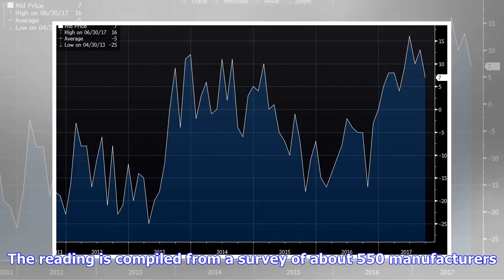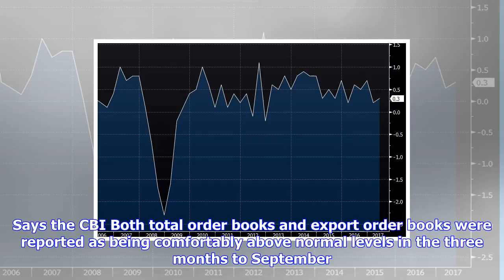Breaking News | Uk cbi sept trends total orders 7 vs 13 exp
Uk cbi sept trends total orders 7 vs 13 exp

13 prevtrends selling prices 18 vs 19 prevmftg ouput expectations 28 vs 30 prevmftg output balance 1...